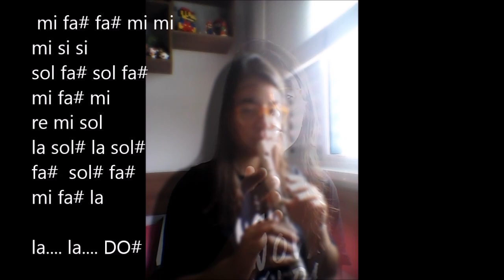O Fantasma da Ópera - Flauta Doce - ((COM NOTAS))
Espero que vocês consigam tocar. Qualquer dúvida, é só chamar! :) - Rimou, rs.